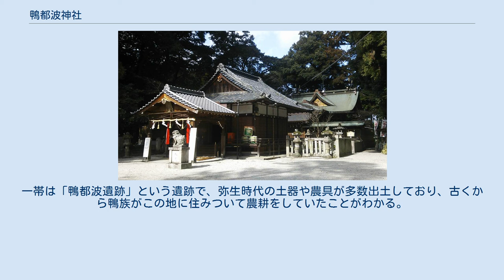鴨都波神社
鳥居 鴨都波神社（かもつばじんじゃ）は、奈良県御所市にある神社である。
高鴨神社（上鴨社）・葛木御歳神社（中鴨社）に対して「下鴨社」と称される。
 積羽八重事代主命と下照姫命を主祭神とし、建御名方命を配祀する。
葛城氏・鴨氏によって祀られた神社で、高鴨神社（高鴨社）・葛城御歳神社（中鴨社）に対して「下鴨社」とも呼ばれる。
事代主神は元々は鴨族が祖神として信仰していた神であり、当社が事代主神の信仰の本源である。
大神神社（奈良県桜井市）に祀られる大物主の子に当たることから、「大神神社の別宮」とも称される。
 当地は葛城川と柳田川の合流地点である。
 社伝によれば、崇神天皇の時代、勅命により大田田根子命の孫の大賀茂都美命が創建した。
一帯は「鴨都波遺跡」という遺跡で、弥生時代の土器や農具が多数出土しており、古くから鴨族がこの地に住みついて農耕をしていたことがわかる。
 延喜式神名帳では「鴨都波八重事代主命神社 二座」と記載され、名神大社に列している。
延喜式巻三「臨時祭」では「鴨神社 二座」と記されている。
 大正10年（1927年）に県社に列格した。